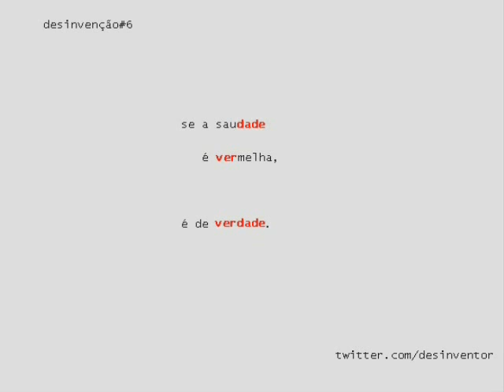desinvenção#6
luca argel